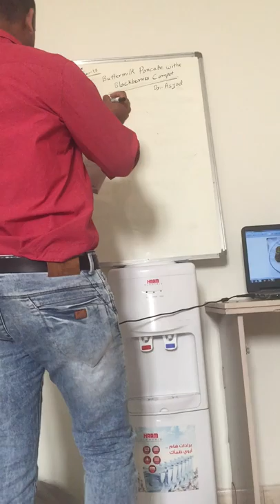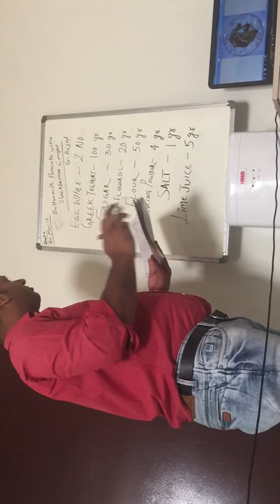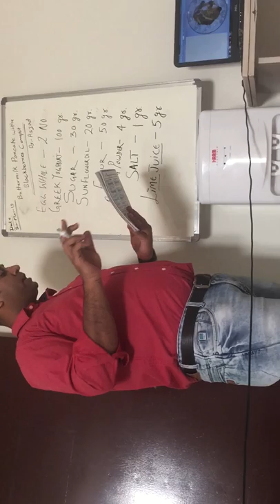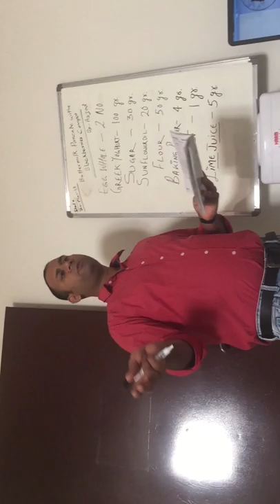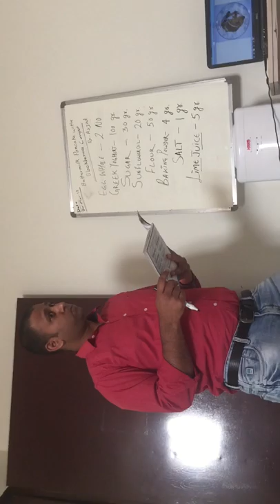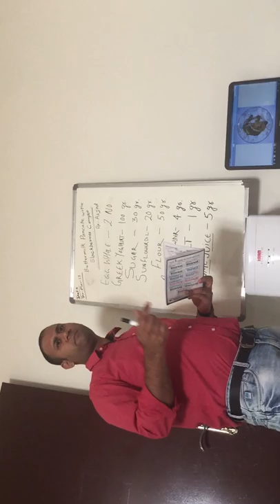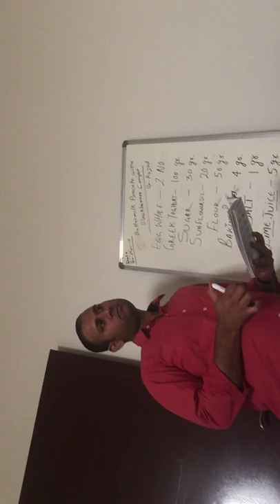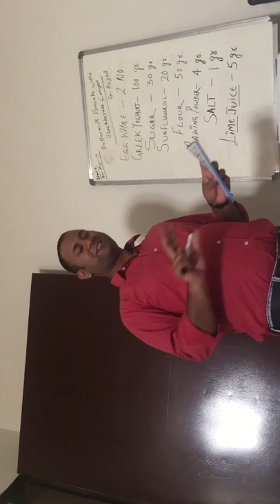Food Production Training - Watch And Subscribe Please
View Of Best Lecture During Food Production Training Class

food production training